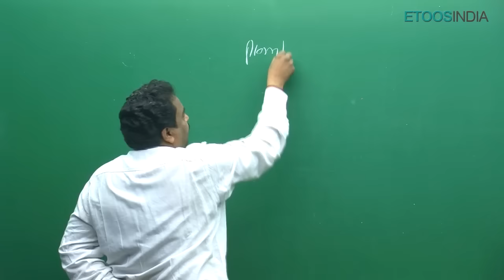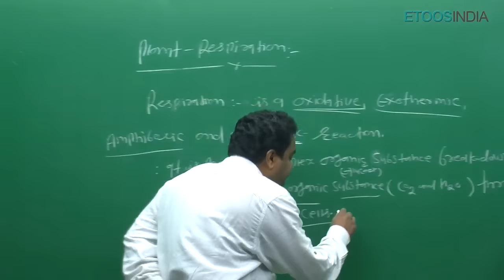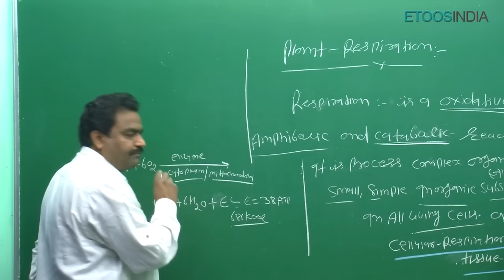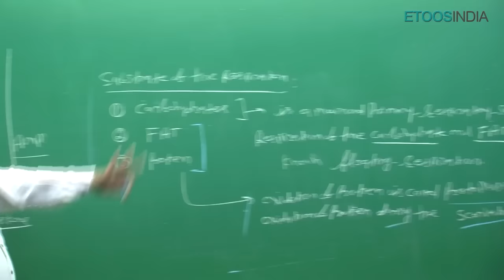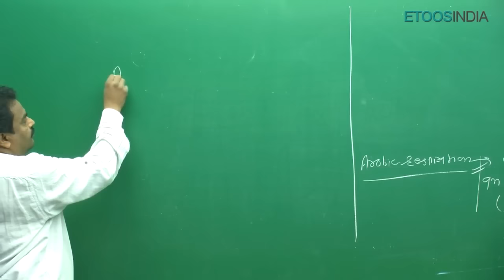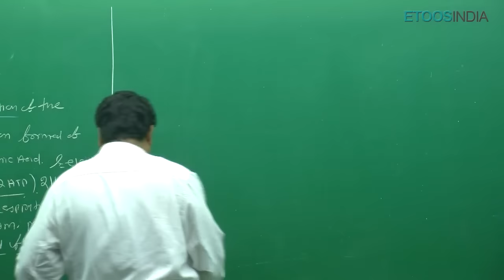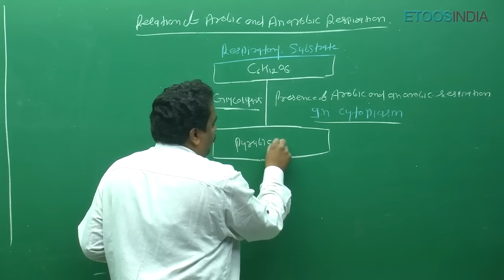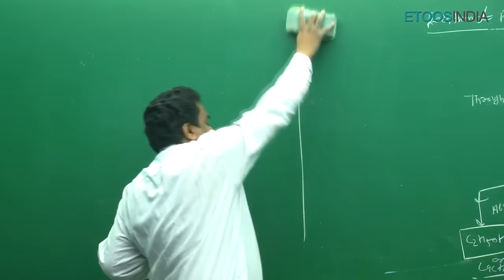NEET I Biology I Respiration in Plants I Vijay Beniwal (VB) Sir From ETOOSINDIA.COM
Respiration in Plants  video Lecture of Biology for NEET by VB Sir.VB Sir is known for his unique, focused and simplified NEET teaching to bring to students an easy and analytical methodology towards NEET.
This course is designed and developed by the experienced faculty of KOTA In this lecture VB Sir is giving the detailed view of introduction of respiration.